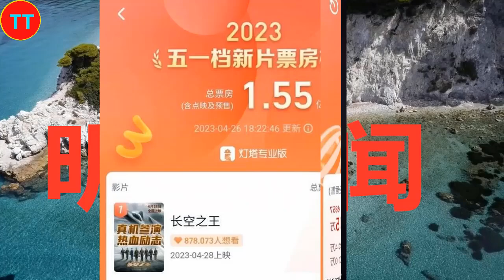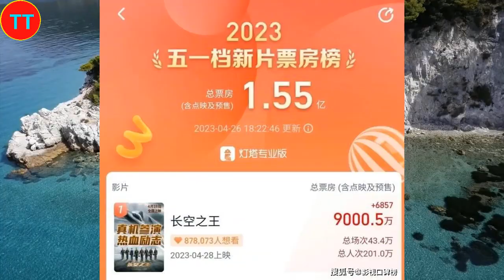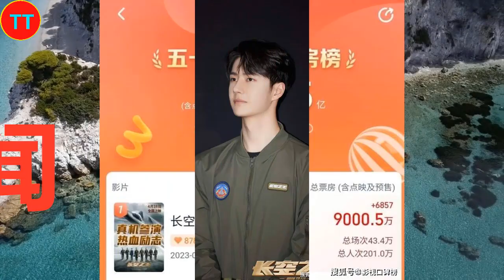《长空之王》预售打破纪录，王一博有望摘掉流量标签